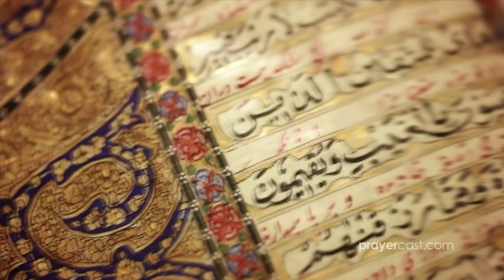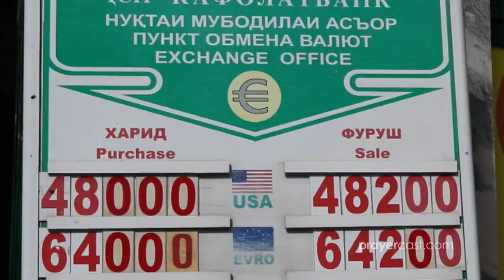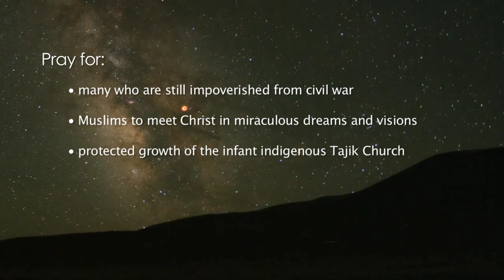Prayercast Videos: TAJIKISTAN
TAJIKISTAN
Continent: Asia | Capital City: Dushanbe
Government: Republic | Population: 7,349,145
Major People Groups: 72% Indo- European, 27% Turkic
Religion: 89% Muslim, 9% Non
Language: Tajik/Russian | GDP Per Capita: $1,300
Literacy Rate: 99.5%
UNREACHED: 58.7%